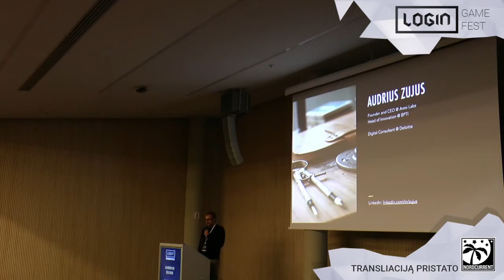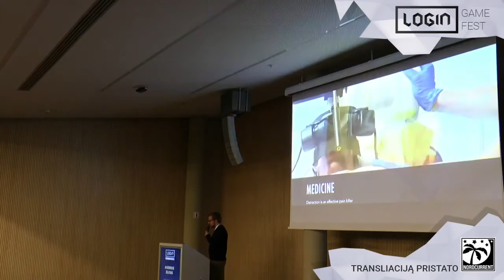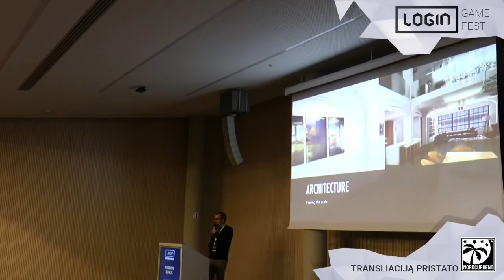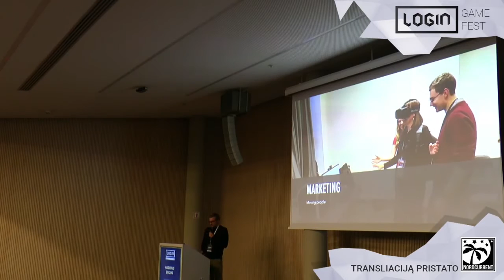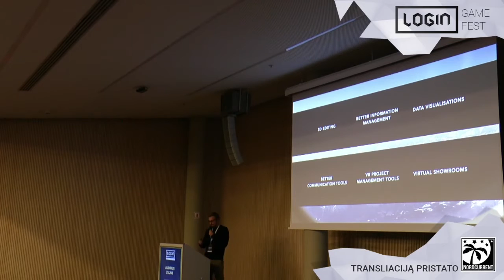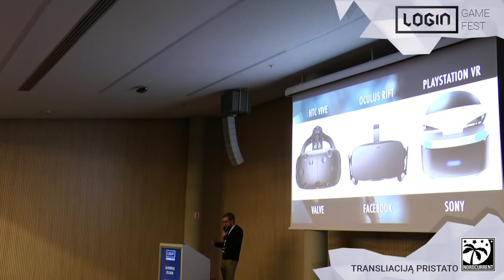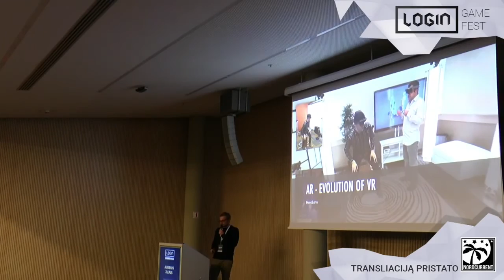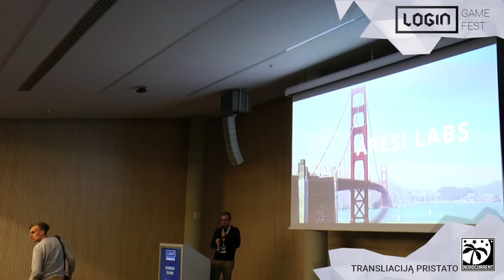LOGIN Game Fest | Audrius Zujus "What’s next for Virtual Reality?"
Apie pranešėją:

Audrius yra ARESI LABS įkūrėjas. Prieš kiek daugiau nei pusmetį įškeitęs savo darbą Deloitte Digital UK, į savo startuolio veiklą, bei po šešerių metų pertraukos grįžęs į Lietuvą. Šiuo metu konsultuoja įmones inovacijų klausimais, bei kuria virtualios realybės (VR) programėles.